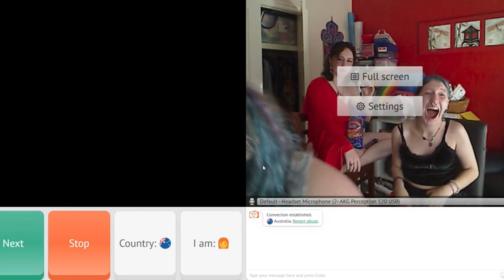OME TV WITH DOM AND ATTICUSS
Adding wednesday posts
I hope you all having an amazing day/night. I want you to know that this journey wouldn't be the same without you. Your comments, likes, and subscriptions mean the world to me, and they inspire me to keep creating content that I hope brings a little positivity and motivation into your life. But as we chase our dreams and embark on this adventure together, I want to remind you of something crucial: Take care of yourself. In the hustle and bustle of life, it's easy to forget the basics. So, here's a friendly reminder: Don't forget to eat and drink water. Your health and well-being are just as important as your dreams and ambitions. So, my friends, remember to stay hydrated, nourish your body, and keep chasing those dreams with all the passion and energy you can muster. We're in this together, and I'm here to support you every step of the way. I genuinely love and appreciate each and every one of you. Thank you for being a part of this incredible community. Until next time, stay motivated, stay positive, and keep shining bright!

also to avoid questions in the comments, why don’t I show my face on youtube but I do elsewhere? I don’t enjoy my appearance all to much and cause I cannot see my face at all times when recording on face Cam its very anxiety inducing to me. Hence why I’m ‘’faceless’’ on YouTube.

Also check out my depop where I sell clothes, jewellery and trinkets! Theres also active sales constantly! Along with offers accepted and international shipping.

Special shoutouts!

please check out clown cars wishlist and feel free to support!